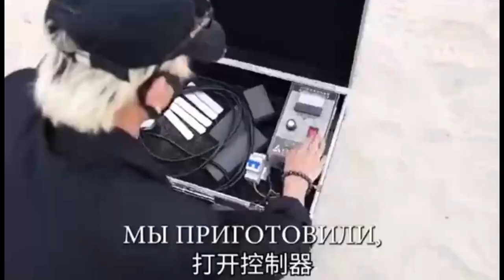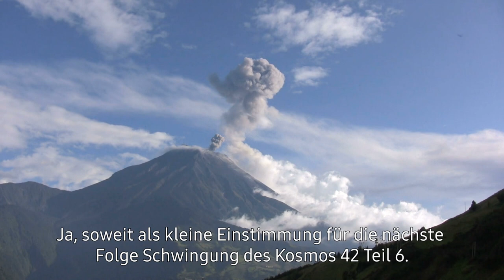FLACHE Erde - ERDBEBEN und VULKANE ⎢Schwingungen des Kosmos 42 (Part5)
Hier präsentiere ich Ihnen Auszug 12 aus dem fünften Buch. Es geht um Erdbeben und Vukane und wie diese auf der flachen Erde enstehen.  Viel Spaß!